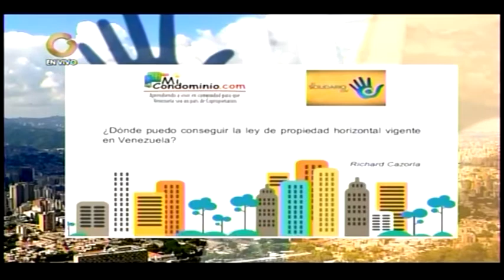Ley de Propiedad Horizontal de Venezuela 🇻🇪 | ¿Dónde la consigo? | Elias Santana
En este video encontrarás contenido referente a donde ubicar la Ley de Propiedad Horizontal  de Venezuela.